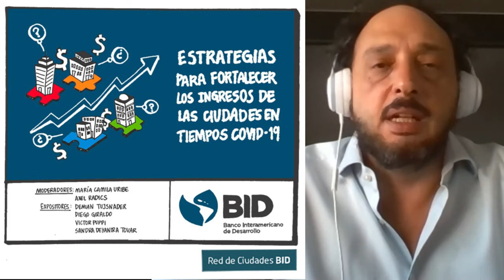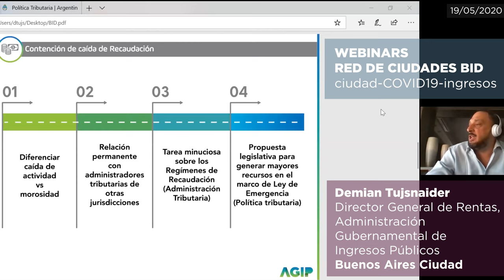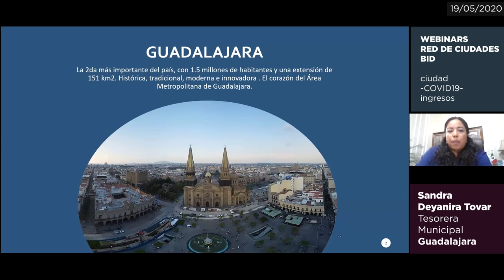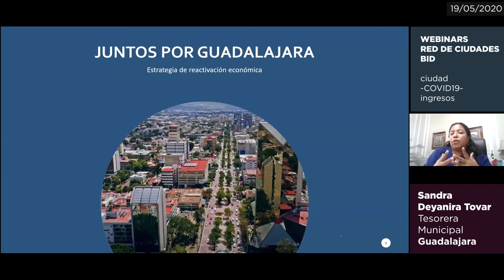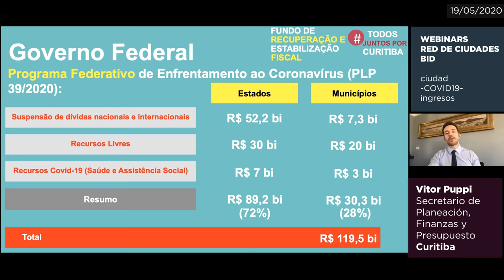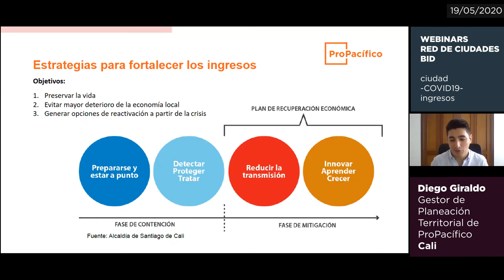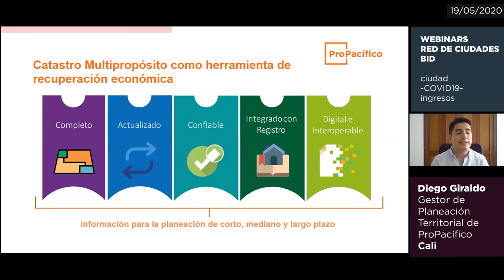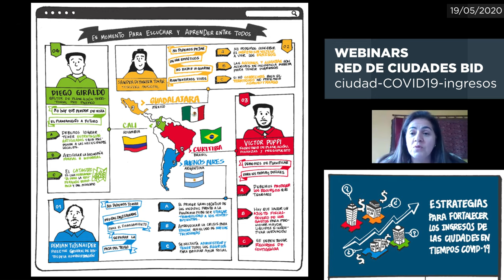Estrategias fiscales y financieras para fortalecer los ingresos municipales tras la crisis COVID-19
¿Cómo fortalecer los ingresos de las ciudades en tiempos (pos)COVID-19? La situación fiscal y financiera de las ciudades de América Latina y el Caribe enfrenta un severo shock tras la crisis desatada por el coronavirus. Muchas ciudades están experimentando diferentes medidas para una cuarentena ordenada y reactivación económica, tales como esquemas de funcionamiento fiscal y económico. Compartimos las siguientes estrategias fiscales y financieras municipales: Demian Tujsnaider, Director General de Rentas de la Administración Gubernamental de Ingresos Públicos del Gobierno de la Ciudad de Buenos Aires; Sandra Deyanira Tovar, Tesorera Municipal del Gobierno de Guadalajara; Vitor Puppi, Secretario de Planeación, Finanzas y Presupuesto de la Prefeitura de Curitiba; y Diego Giraldo, Gestor de Planeación Territorial de ProPacífico, Cali. Conoce más de este ciclo de webinars de la Red de Ciudades BID sobre la gestión local de la crisis del coronavirus